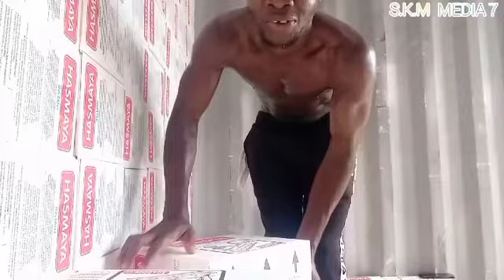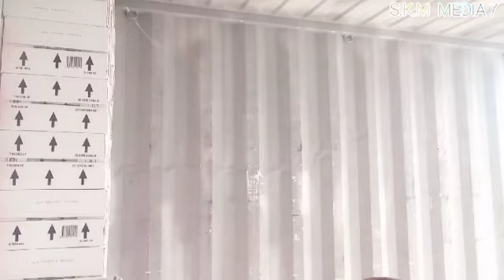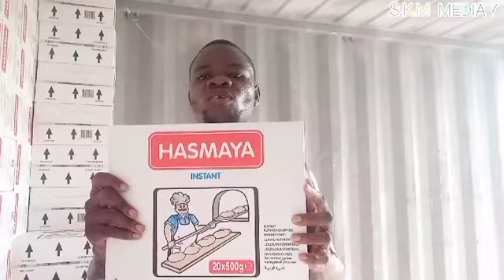I WILL NEVER TRY THIS AGAIN IN LEBANESE COMPANY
This is deadly work and i will never try it again am sick, somebody said he will do this up to 2030 can you imagine the kind of human being he will be..